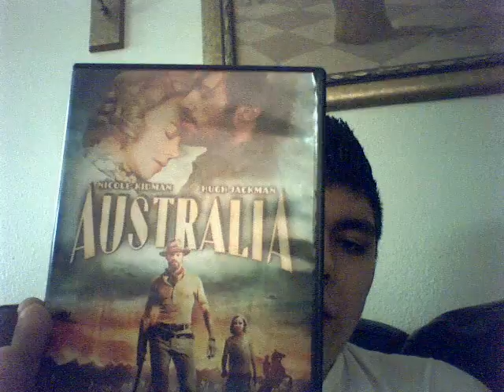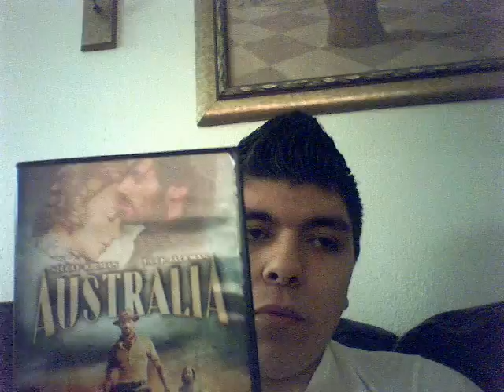Degrassichat episode 33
my show